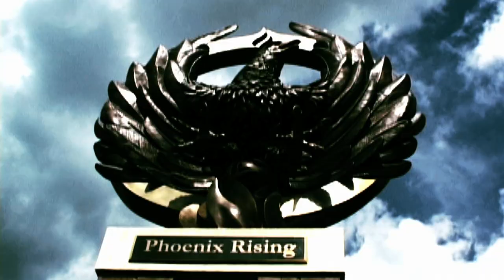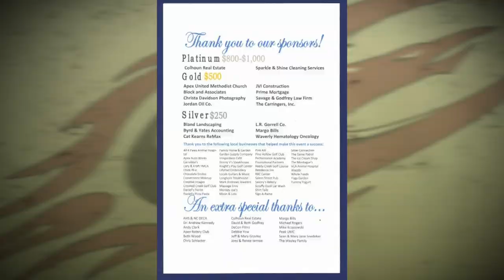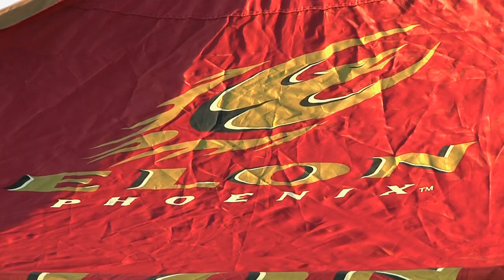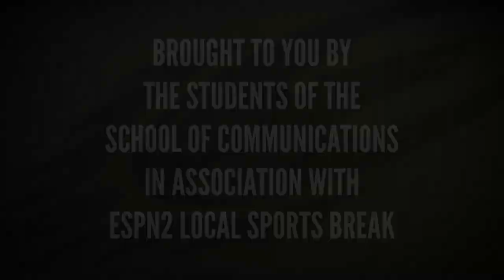The Elon Phoenix Weekly: Fall '12 Episode 1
Check out the first episode of the EPW for the fall 2012 season.

This episode originally aired on Sunday, September 30 at 8:30am on ESPN2 Local Sports Break.
Be sure to watch in High Definition!